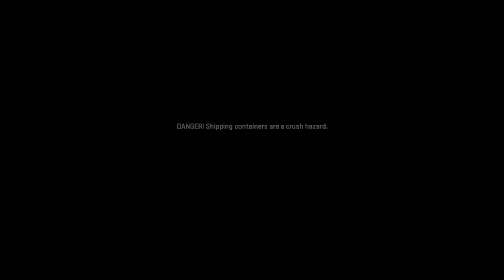Modern Warfare 2 Ep 5